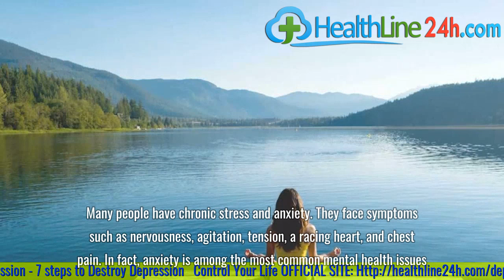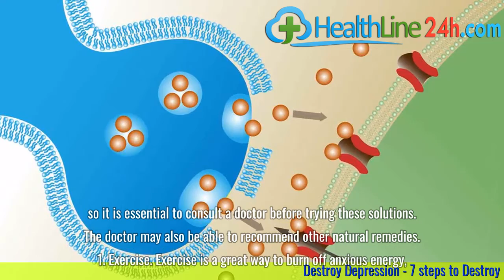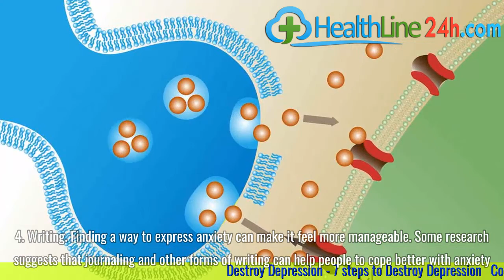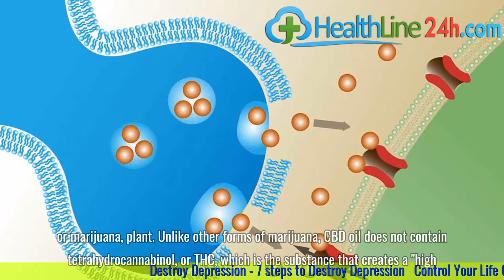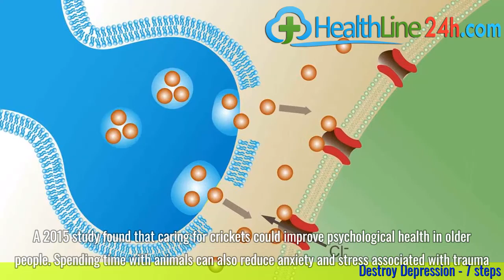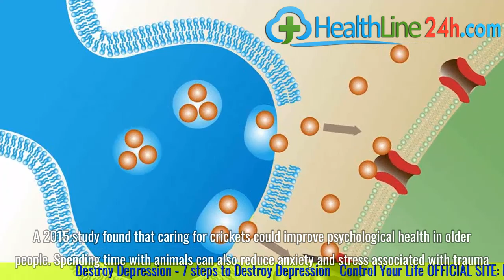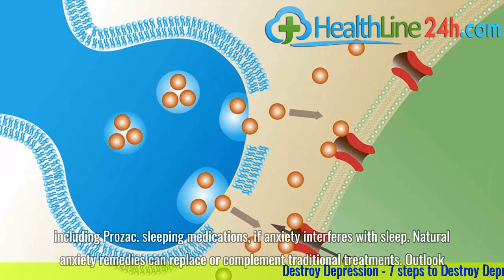How to treat anxiety naturally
Many people have chronic stress and anxiety. They face symptoms such as nervousness, agitation, tension, a racing heart, and chest pain.